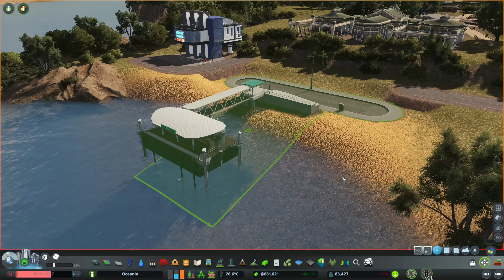channel and life update | 2023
Video's will be back 2 September. Behave yourselves in the meantime